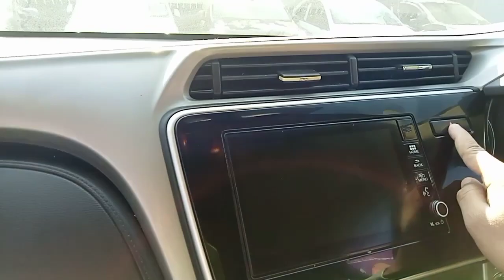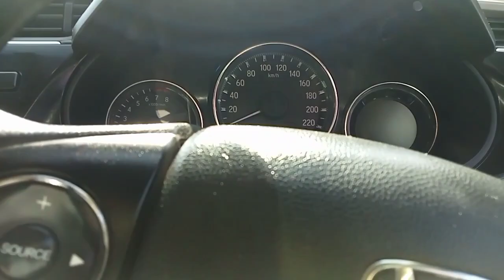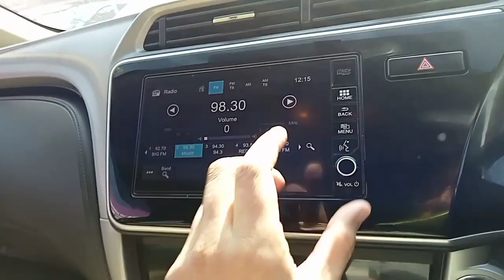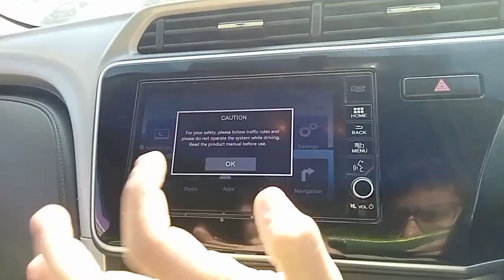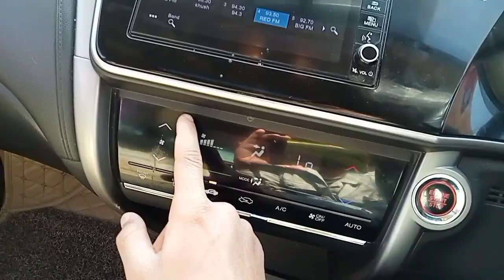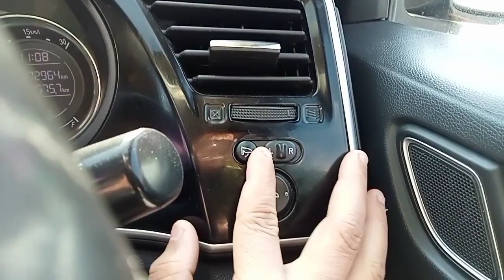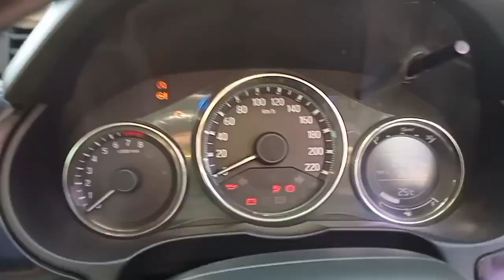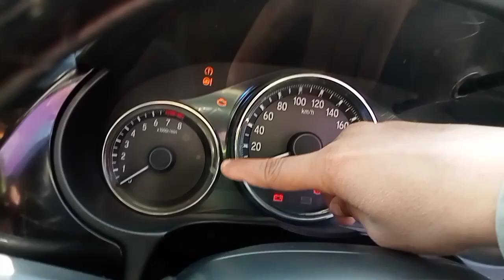Honda City full review 👍😲